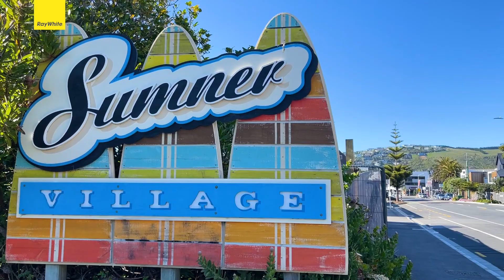3 Flowers Track, Scarborough/Sumner - Seaside Serenity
Escape to the ultimate luxury retreat with breathtaking unobstructed views of Sumner Beach, the Southern Alps, and the city, that will never be built out in this Seaside Sanctuary. This beautifully presented four-bedroom, two-bathroom character home offers a soulful atmosphere and exceptional privacy on one of the best positions in Scarborough.
Open plan living flows from the wraparound kitchen and presents a fabulous dual living space that connects to entertainment zones with bifold doors out to the deck and patio. This flexibility allows the spaces to be opened up and connected, or closed off during the colder months to create a cosy atmosphere. Stay comfortable year round with heat pumps, an ambient log burner and enormous passive solar heating from the sun-soaked aspect.
Accommodation is split over two levels, with two bedrooms on the upper floor and two on the lower, providing flexibility and the option to use the fourth bedroom as a study. The master bedroom boasts an amazing view, a luxurious retreat feel, access to the balcony, and a beautiful ensuite and WIR.
Renovated and refreshed, the home has undergone extensive upgrades, including a new foundation, heating in the bedrooms, updated electrics, extensive repainting, new carpet in the lounge, and partial re-roofing.
The enduring design of the home takes full advantage of the incredible afternoon sun and shelter from the prevailing winds, offering privacy and a landscaped, established garden. Original wood panelling, lead lights and natural timbers are reminiscent of a bygone era and inspired by the Hurst Seager style. You'll love the location that offers all the best of Sumner living, including the beach, cafes, bars, and valley walks.
A single garage positioned on Scarborough Rd provides storage for your surfboards, bikes, and kayaks. Don't miss this exceptional opportunity to own a luxury retreat with jaw-dropping views!